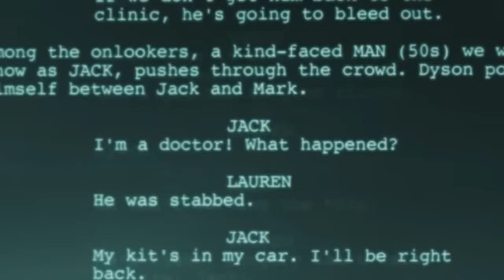Lost Girl - The casting of Hades